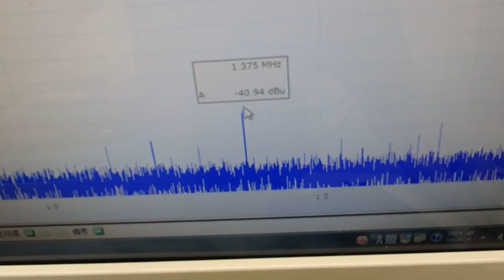オリジナル超音波プローブの「発振・制御」技術 ultrasonic-labo